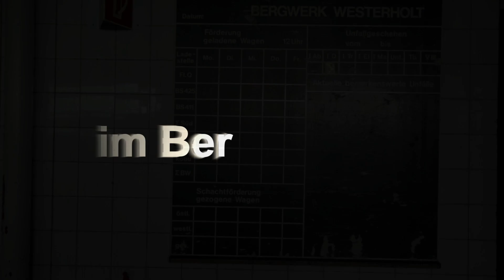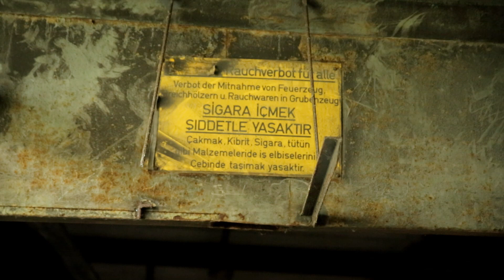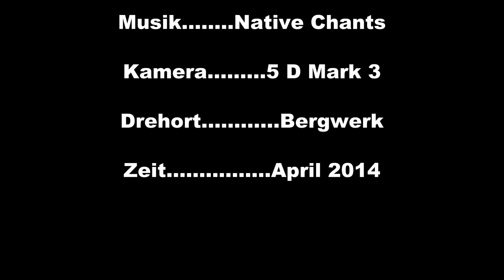Schacht 1 Bergwerk.......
Bergwerk, Bergbau, Lost Places, Marode, Urban, ruhrpottfotografie.de, Ruhrpottbengel